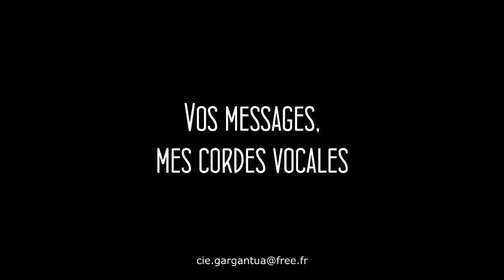Le Crieur Public de Bazas - Teaser du spectacle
Le crieur public de Bazas
"Vos messages, mes cordes vocales"

Teaser réalisé par la Chambre Noire à la M.A.C. de Pessac (33)
Soirée étudiante organisée le 22 novembre 2014 par l'association Les Z'Arpètes.